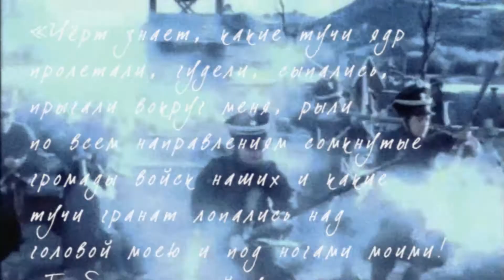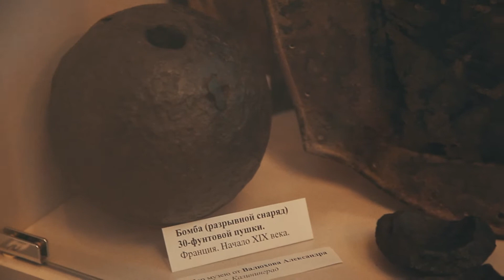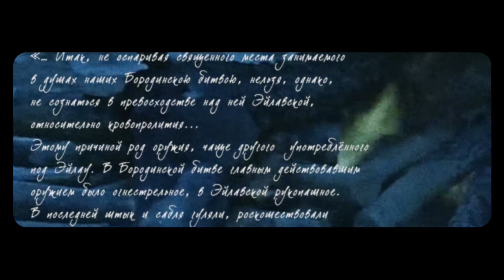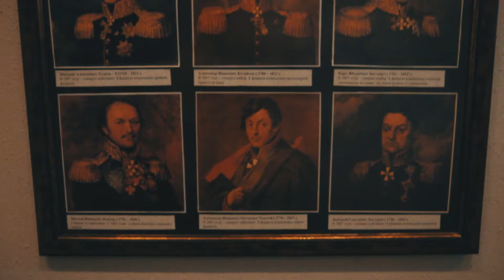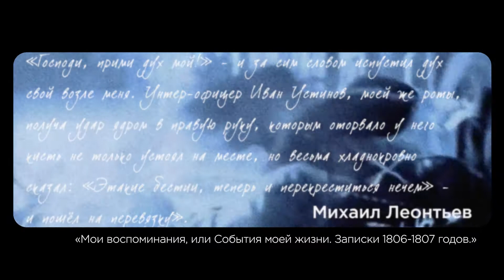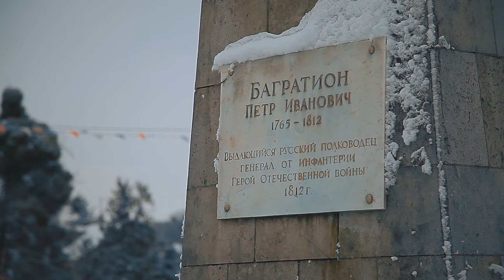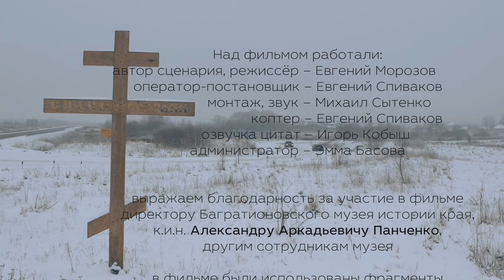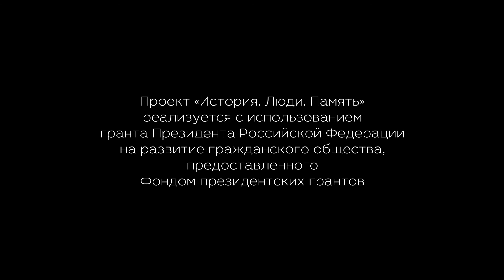Видеофильм «Прейсиш-Эйлау 1807 победа без победителей»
Дни 7 и 8 февраля, всегда будут стоять особняком  в истории нашего Отечества.
214 лет назад , в феврале 1807 года, под Прейсиш-Эйлау состоялось одно из самых кровопролитных сражений эпохи т.н. «наполеоновских войн».
Битва шла без малого два дня. Она вошла во все учебники истории. Её ход и дальнейшие последствия хорошо описаны специалистами.
Память о нём, находки с поля боя, документы, амуниция, флаги , оружие – бережно хранятся в краеведческом музее Багратионовска.
Наш фильм – детальное рассмотрение экспонатов – немых свидетелей сражения.
Главный рассказчик – бессменный директор и вдохновитель музея – Александр Панченко.